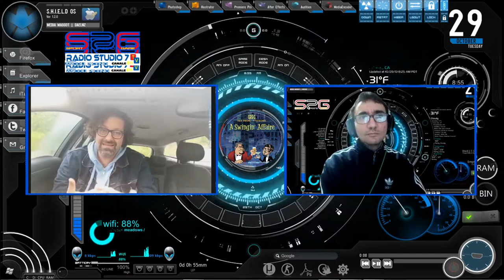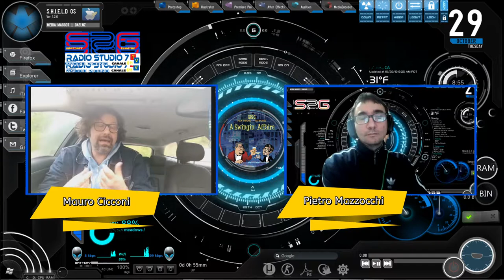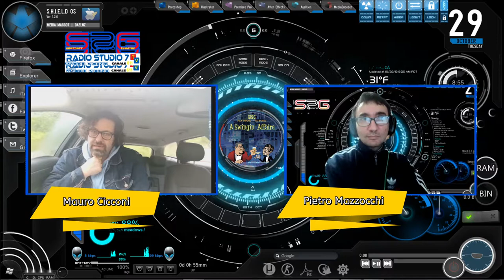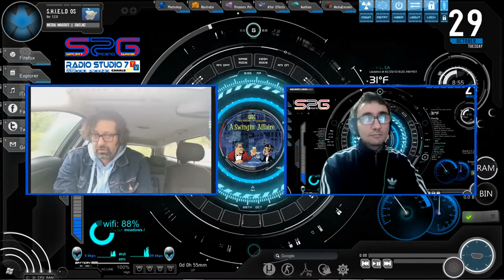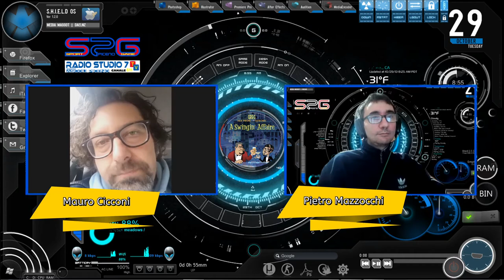Intervista a Mauro Cicconi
Intervista a ,Mauro Cicconi , presentazione brano, ILARIA ALPI